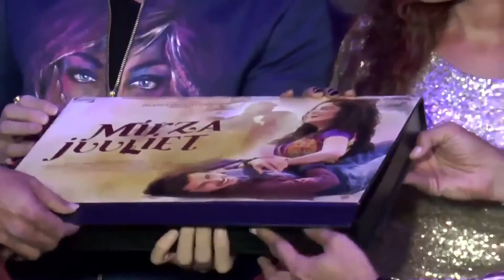Mirza Juliet Movie Music Launch Event || Darshan Kumaar, Pia Bajpai